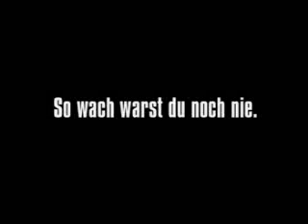K-Fee Werbung Meditation Video